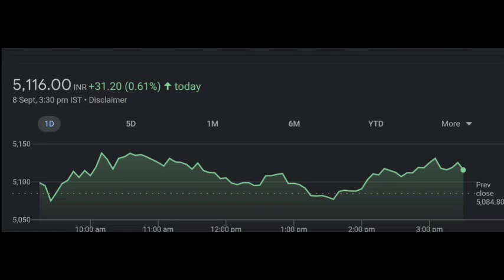ADANI ENTERPRISES SHARE NEWS | ADANI ENTERPRISES SHARE TARGET | ADANI ENTERPRISES SHARE UPDATE